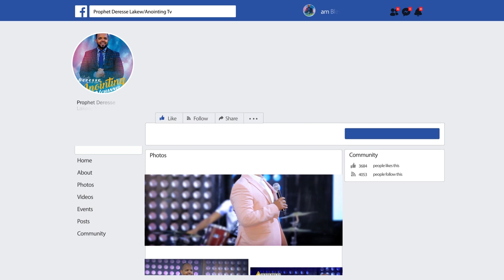የእግዚአብሔር ክብር ይገለጥ ዘንድ....Addis Ababa//አዲስ አበባ አጥቢያ//